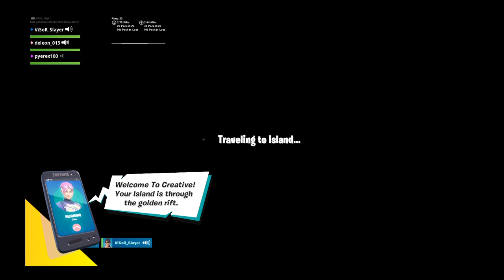$25 giveaway/random duo